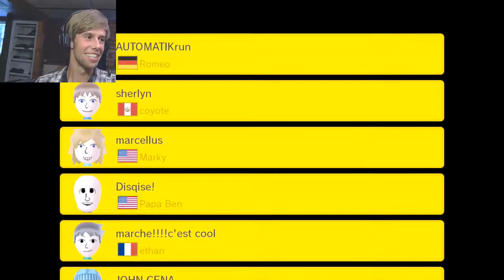100 badass Marios | Super Mario Maker #2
Some more martio maker I cant wait to get to the hard levels :3

Snapsplat ➤psxpetey

Resolution ➤  1920x1080@60Hz